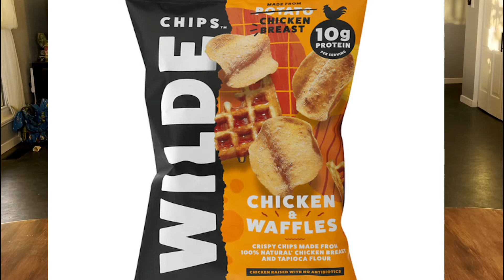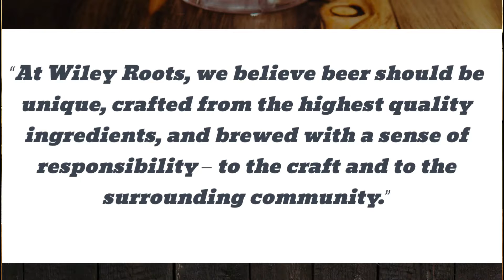WIlde Chicken and Waffles paired with Wiley Roots PB&B King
One of our favorite chips is the Wilde Brand of Chicken/Pork chips that are made from chicken slices instead of potatoes. This Chicken and Waffles flavor was one of the best ones yet!

All the flavors of this iconic breakfast came shining through, from the sweet flavor of the waffle and syrup to the salty chicken topping it off. If you haven't tried this brand give them a shot... a little pricey but well worth it.

We paired this with an Imperial Pastry Stout from WIley Roots Brewing. “PB&B King” was the perfect breakfast beer to pair with these chips. Peanut butter, banana and marshmallow flavors complemented the chips nicely.

The beer was very banana forward and could have used some more peanut butter. The marshmallow came in and gave it that creamy texture. The taste was a little like well cooked banana bread, very yeasty and sweet.

Chips 10/10
Beer 8/10
Pairing 9/10

At Double Dippin and Sippin we combine our passion for new chip flavors from around the world and attempt to pair it with the perfect craft beer!

Beer Apps we check all the time for the best new beers from around the country: